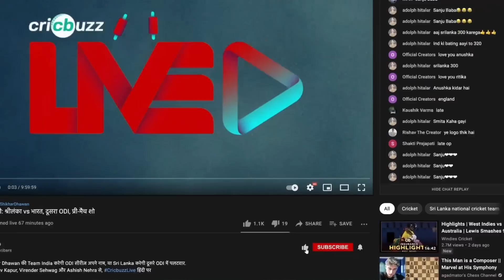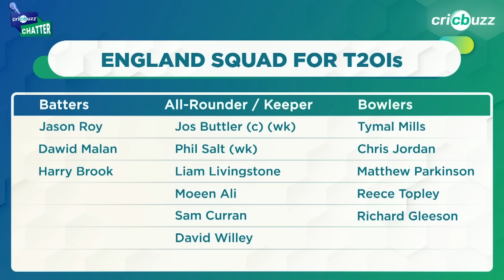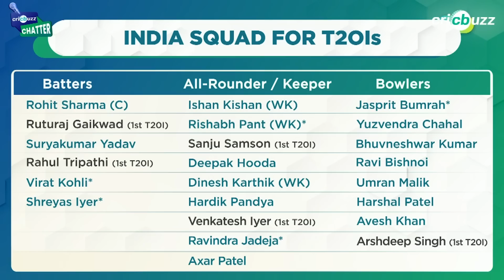England vs India, T20Is: Preview ft. Michael Vaughan & Harsha Bhogle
Can India shrug off the loss in the 5th Test & bounce back in the T20I series vs England? Michael Vaughan & Harsha Bhogle preview the 3 T20I series, on Cricbuzz Chatter